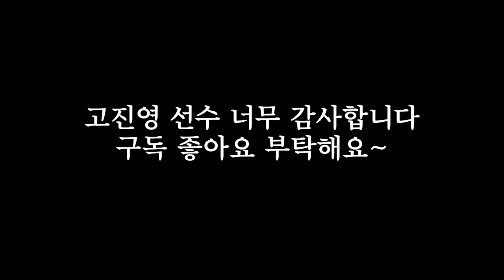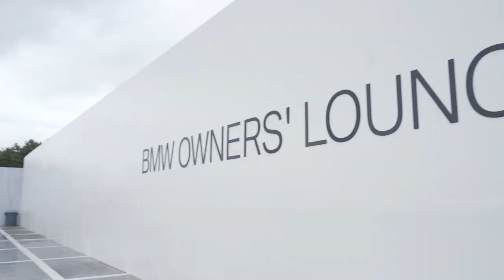[스페셜 토요리뷰] BMW 레이디스 챔피언십 2019 현장을 가다. 국내 최대의 수입차딜러 도이치모터스와 옥선생의 콜라보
도이치모터스 유튜브채널

고맙습니다.

롱게임 과정

1. 사이드블로우 드라이버
2. 사이드블로우 아이언
3. 회전중심 드라이버
4. 회전중심 아이언
5. 옥스윙 셋업
6. 옥스윙 스윙중심
7. 옥스윙 회전중심 1
8. 옥스윙 회전중심 2

숏게임 과정

1. 사이드블로우
2. 사이드블로우 회전중심
3. 옥프로치셋업 및 회전중심
4. 옥프로치 거리조절법
5. 옥펏 셋업 및 회전중심
6. 옥펏 거리조절법
7. 옥벙 셋업 및 회전중심
8. 옥벙 거리조절법